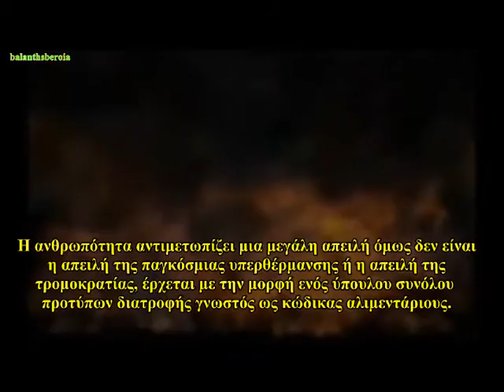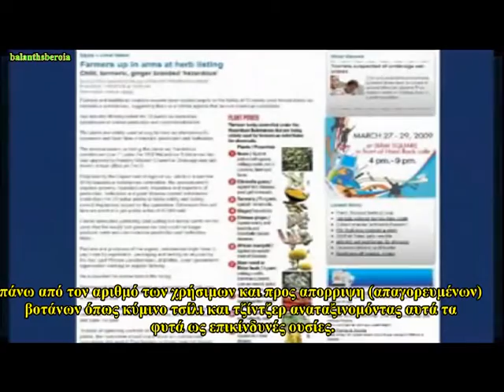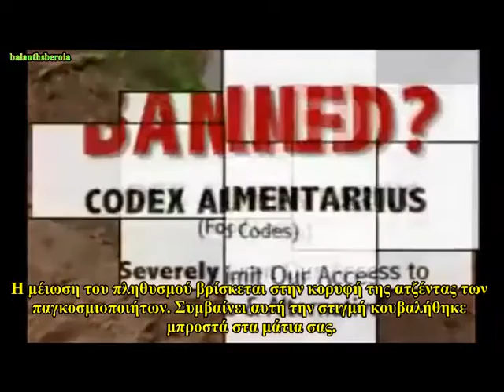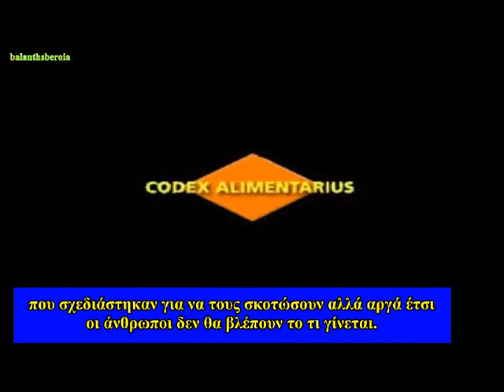ΜΑΤΩΜΕΝΟΣ ΠΛΑΝΗΤΗΣ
ΣΤΙΧΟΙ ΚΑΙ ΜΟΥΣΙΚΗ ΙΔΕΑ ΝΙΚΟΛΑΣ ΑΛΕΞΑΝΔΡΙΝΟΣ!ΣΥΝΘΕΣΗ ΚΙΘΑΡΑ ΤΡΑΓΟΥΔΙ ΝΙΚΟΣ ΒΡΕΤΤΟΣ!!!ΑΠΟΠΟΙΗΣΗ: ΤΟ ΟΠΤΙΚΟ  ΥΛΙΚΟ ΤΟΥ ΒΙΝΤΕΟ ΔΕΝ ΜΟΥ ΑΝΗΚΕΙ. ΔΕΝ ΠΡΟΟΡΙΖΕΤΑΙ ΓΙΑ ΠΑΡΑΒΙΑΣΗ ΠΝΕΥΜΑΤΙΚΩΝ ΔΙΚΑΙΩΜΑΤΩΝ ΑΛΛΑ ΜΟΝΟ ΓΙΑ ΨΥΧΑΓΩΓΙΑ.